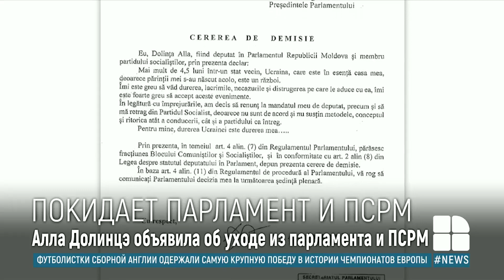Депутат парламента от ПСРМ сложила полномочия: какие причины указаны в заявлении